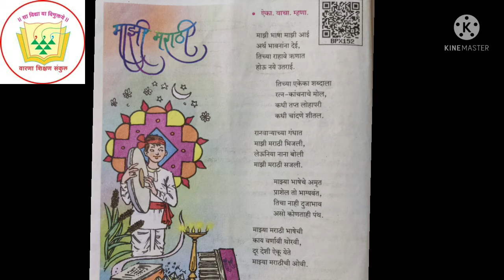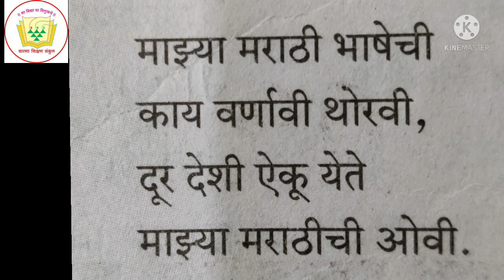"माझी मराठी कविता"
सौ .नंदा वायदंडे  माध्यमिक विद्यालय , कुरळप